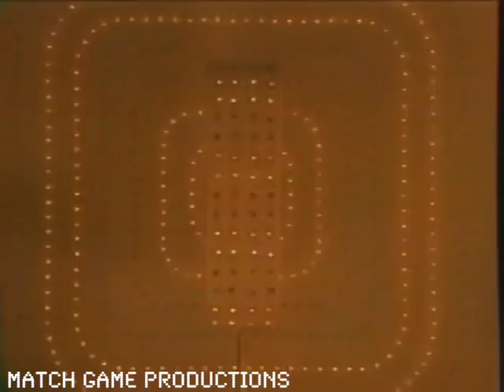Match Game 78 (Episode 1137) (BLANK Charlie?)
Dick Martin, Brett Somers, Charles Nelson Reilly, Helanie Lembeck, Richard Dawson, and Betty White